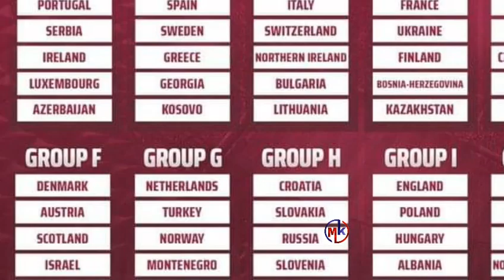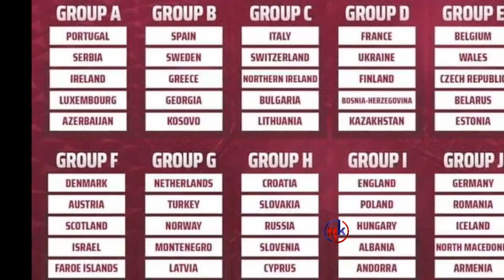WARKA,Caawa iyo champaha wax badan ka ogow United ilaa Messi vs Ronaldo,isku Aadka koobka Dunida+SUQ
WARKA MAANTA IYO CIYAARAHA,WARARKII UGU DAMBEEYAY KOOXDAADA IYO KULUMADA DHACAYA CAAWA FALANQEYNTOODA